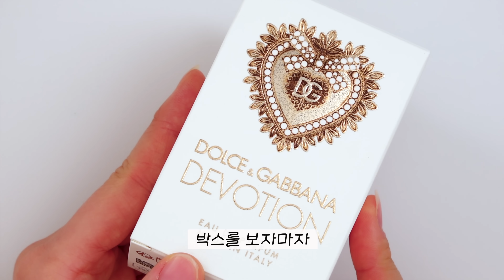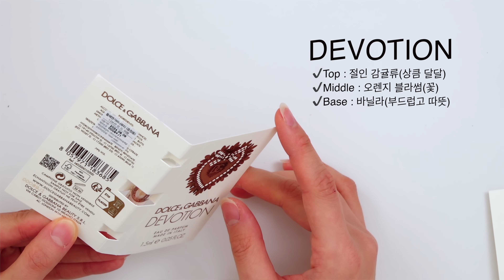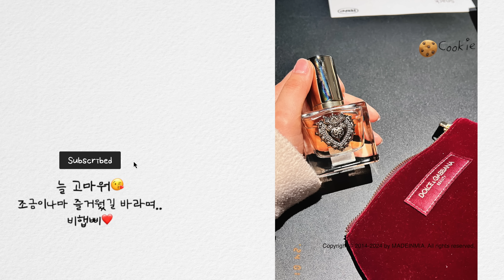명품 화장품... 과연 뭐가 다를까?💰 돌체앤가바나 뷰티 잔뜩 지름~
🕰️TIMELINE
0:00 스따뚜💰
0:34 박스부터 남다르군📦
0:52 명품뷰티 구매 이유❓
1:36 미친 하이라이터✨
2:41 립스틱 퀄리티가…?💄
3:14 중드에 나올 것 같은 마스카라⚱️
3:31 명품뷰티의 끝판왕👸🏻
5:39 엑기스 한 방울🥇

📦 PRODUCT
Lens 렌시스 페이브 브라운

🛒돌체앤가바나 뷰티
디보션 루미네이팅 파우더
[00 루체 유니버설]
정가 78,000원

디보션 립스틱 로제토 리퀴도 인 무스
[200 그라티투인]
정가 51,000원

디보션 볼륨 앤 리프트 마스카라
[01 블랙]
정가 48,000원

디보션 오 드 퍼퓸 30ml
정가 121,000원

(🛒직접구매한 제품)